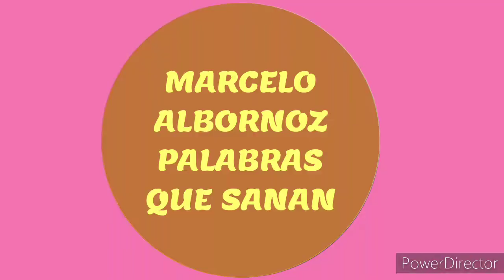Vuelta a Clases Anses Confirmó el pago de la ayuda Escolar desde $4700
Anses confirmo el pago de la ayuda escolar habilitando el canal online para tramitar ka cartilla de actualización de vínculos familiares, documento clave que permite percibir el beneficio

Marcelo Albornoz Palabras que Sanan